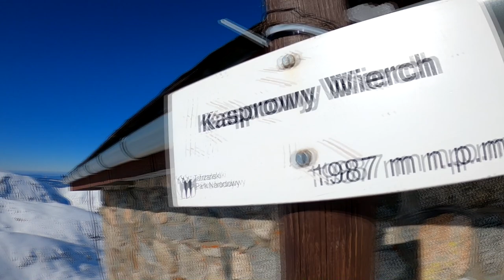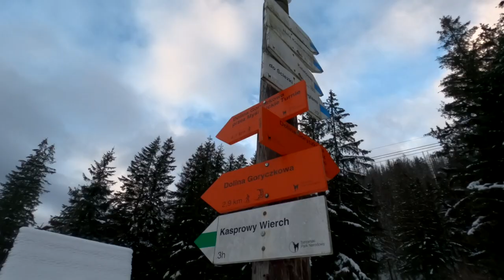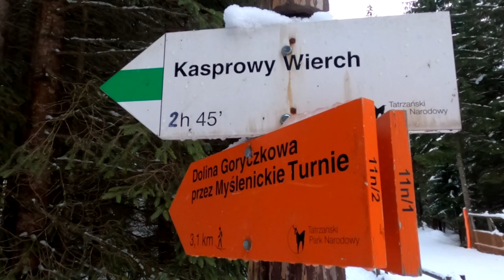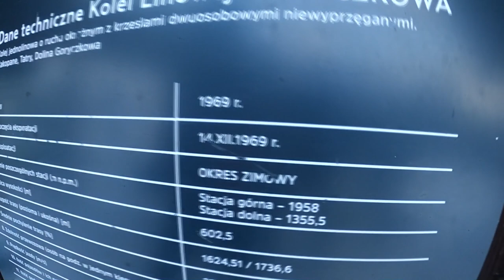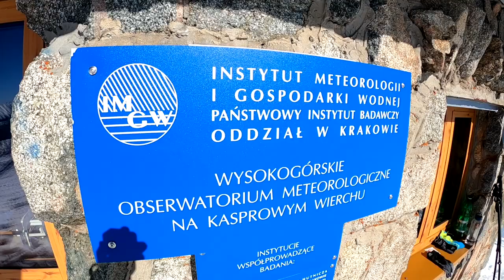Kasprowy Wierch na nartach/ prawie merytorycznie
Za poprzedniej epoki to był Święty Graal narciarstwa, góra legenda.
Jak sanktuarium narciarzy wygląda w 2021 można zobaczyć na filmie Kasprowy Wierch na nartach/ prawie merytorycznie.
Pierwsza linowa kolej górska w Polsce wystartowała 1936.
W 1962 roku wykonano nową kolej krzesełkową, 1-osobową na Hali Gąsienicowej, a w 1969 ruszyły krzesła na Hali Goryczkowej.